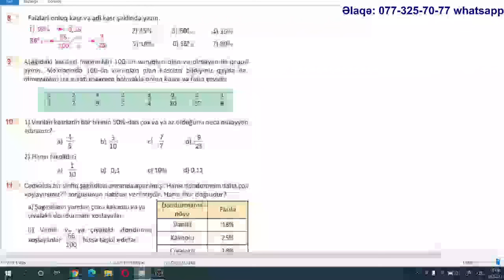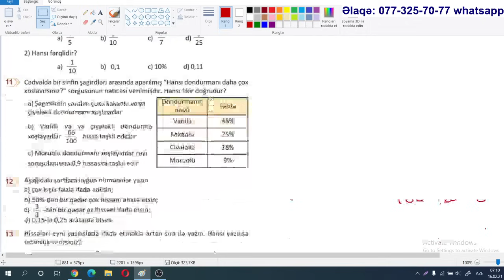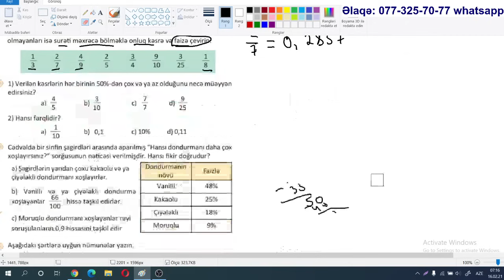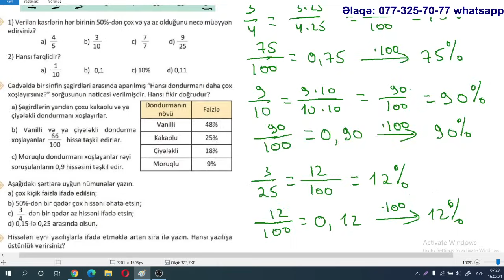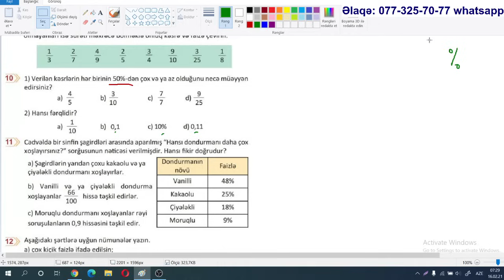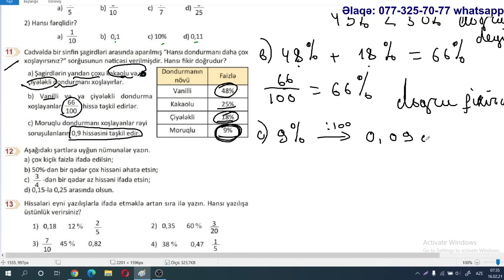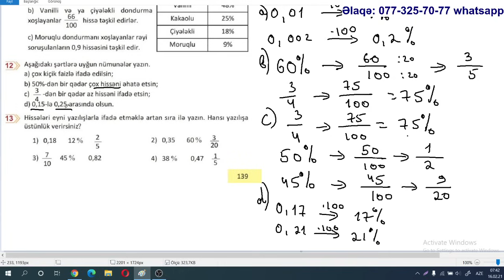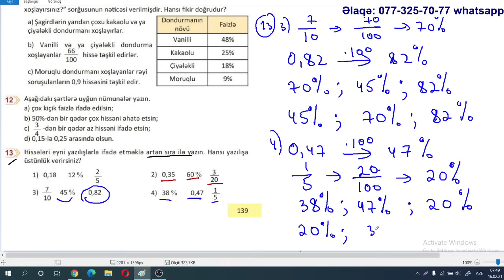Yeni 5 ci sinif (2020) Riyaziyyat. Səhifə 139. Faiz, onluq kəsr, adi kəsr